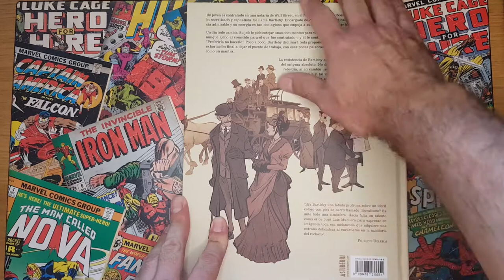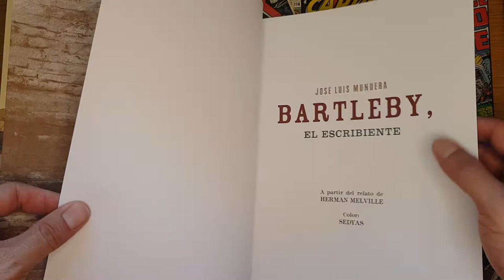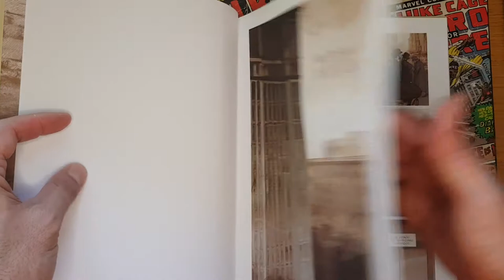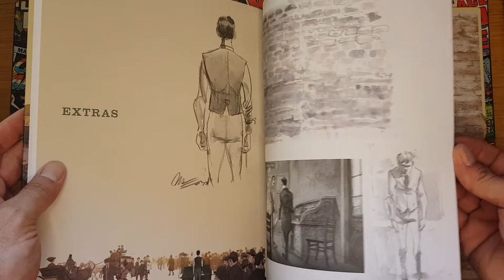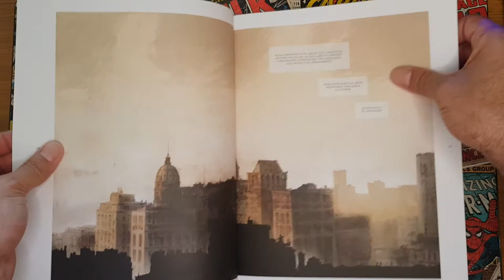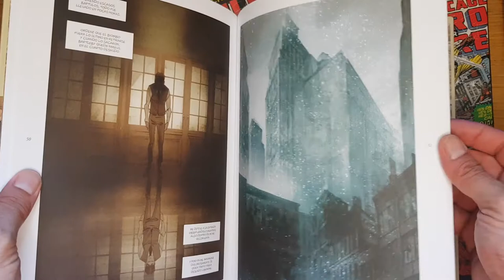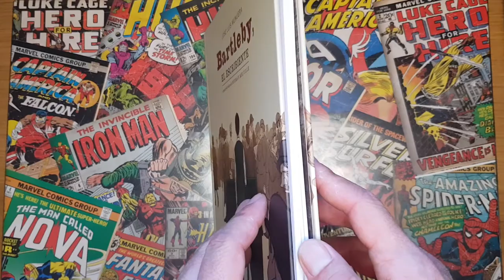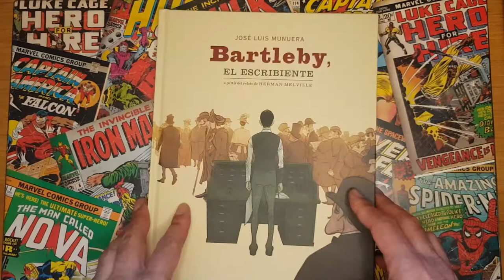TDT Podcast Video. BARTLEVY, EL ESCRIBIENTE de José Luis Munuera (Astiberr 2021).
Descripción de la editorial:

Un joven es contratado en una notaría de Wall Street, en el Nueva York de los albores de un “nuevo mundo”, burocratizado y capitalista. Se llama Bartleby. Encargado de copiar actas jurídicas, demuestra una eficacia admirable y su energía es tan contagiosa que empuja a sus compañeros a dar lo mejor de sí mismos.
Un día todo cambia. Su jefe le pide cotejar unos documentos para verificarlos –un trabajo normal, rutinario, aunque ajeno al cometido para el que fue contratado–; y él le contesta con educación, pero con firmeza: “preferiría no hacerlo”. Poco a poco, Bartleby declinará toda proposición, toda oferta de ayuda, incluso la exhortación final a dejar el puesto de trabajo, con esas pocas palabras, “preferiría no hacerlo”, que repite como un mantra...
La resistencia de Bartleby es misteriosa. Es la personificación del enigma absoluto. No demuestra ninguna arrogancia, ni rebeldía, sí en cambio una fragilidad obstinada, una cierta melancolía y, tal vez, una sorda desesperanza. José Luis Munuera se apropia del relato de Herman Melville en una adaptación que aporta una mirada singular sobre el texto original, una fascinante historia sobre la obediencia y la resistencia pasiva.

“¿Es Bartleby una fábula profética sobre un febril coloso con pies de barro llamado liberalismo? Es en primer lugar una atmósfera. Hacía falta un talento como el de José Luis Munuera para expresar en imágenes toda la melancolía que adquiere esa extraña delicadeza transformándose en la sabiduría del rechazo”.

Philippe Delerm